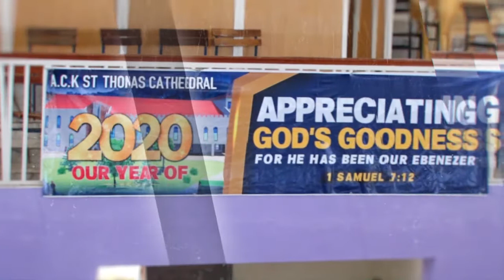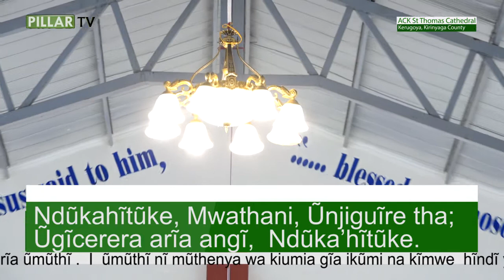Igongona ria kanitha ria kiumia gia ikumi na imwe hindi ya guuka kwa Roho Mutheru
No uure no, ndungihitha
Jonah 1
2 Petero 3:14-18